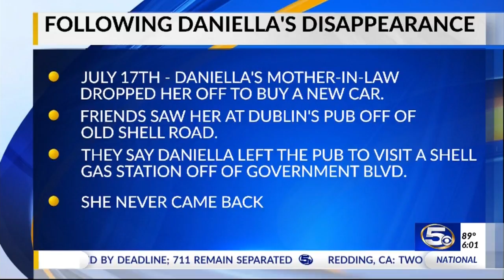Prayer Vigil for Missing Mother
WKRG News 5 at 6 p.m.